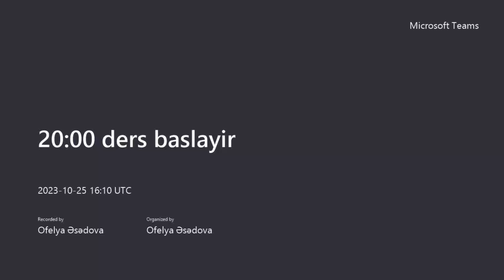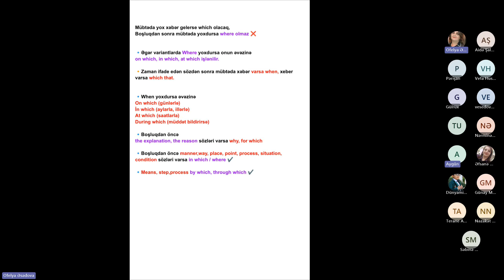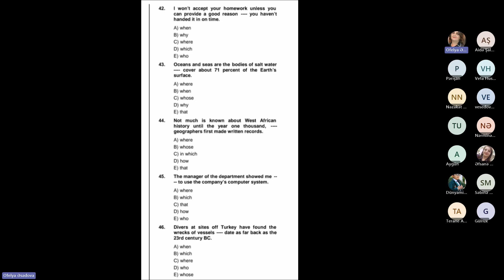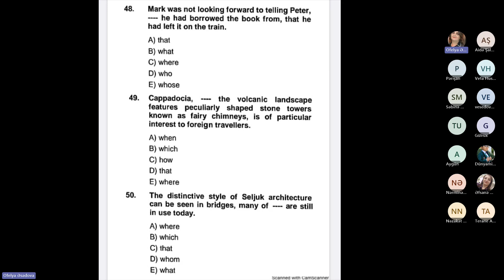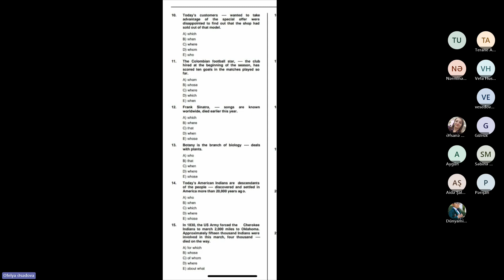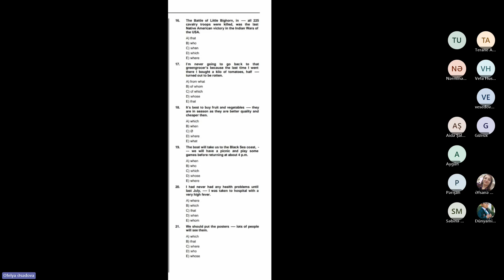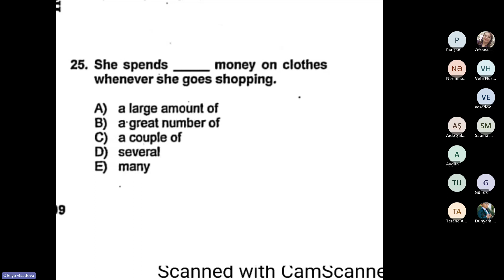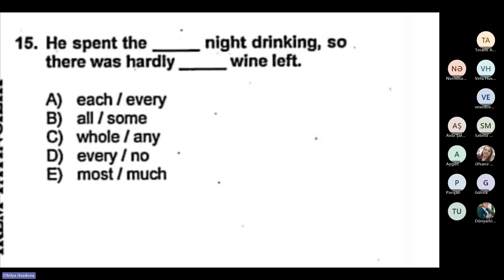25 Ekim 2023